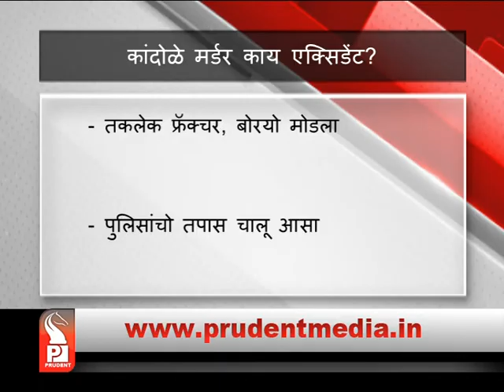79 YRS OLD WOMAN FOUND DEAD AT CANDOLIM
Isabella Cardoza, age 79 years was found dead at her residence at Ximer-Candolim. The panchnama over the dead body was conducted and subsequently post mortem examination was conducted by the doctors at GMC, Bambolim. The cause of death was certified as, closed head injury in the form of sub-arachnoids haemorrhage with bilateral fractures of the ribs and associated injuries to the lungs consequent to blunt force impact by object and/or surface.
One of the daughters of the deceased found to be mentally ill and was admitted in IPHB, Bambolim after obtaining appropriate orders from the court.
Police are inquiring whether the fracture in the rib is due to sudden fall or otherwise.